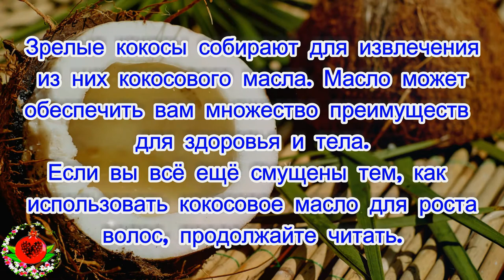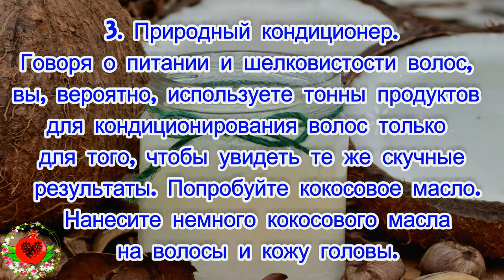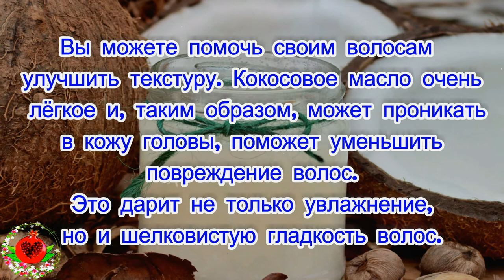5 лучших преимуществ кокосового масла для роста волос!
Лучшие 5 преимуществ кокосового масла для роста волос!
Зрелые кокосы собирают для извлечения из них кокосового масла. Масло может обеспечить вам множество преимуществ для здоровья и тела
Если вы все еще смущены тем, как использовать кокосовое масло для роста волос, продолжайте читать. Эти натуральные средства для улучшения роста волос, безусловно, будут предоставлять вам невероятные преимущества!